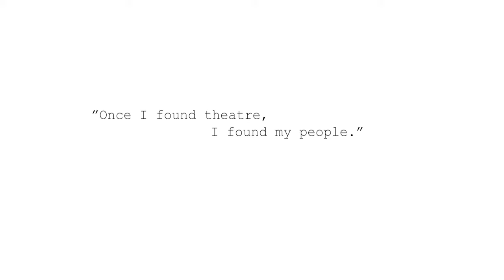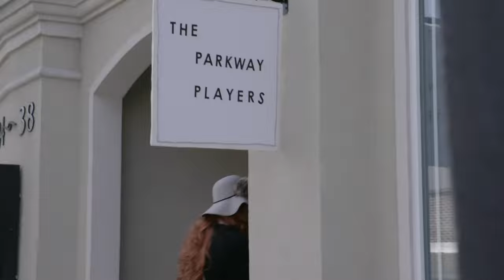Parkway Players: Season 1 EP 2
Parkway Players | Season One Episode Two 2019

We meet Toms Rivers’ Musical Theatre *IT GIRL*, Midge, and music director, Gordy, brings some bad news .

PARKWAY PRODUCTIONZ PRESENTS:
IN ASSOCIATION WITH EXIT 82 THEATRE COMPANY
“PARKWAY PLAYERS”

CREATED BY DIRECTOR CHRISTIE SCHWARTZMAN

STORY BY: CHRISTIE SCHWARTZMAN

DIRECTOR OF PHOTOGRAPHY: VINNY DISTEFANO
CAM OP: ALEC ADDALIA

FEATURING: SEAN OPENSHAW, CARLY  COSENTINO, CHRISTIE SCHWARTZMAN, BILLY CARDONE, NICOLE GRASSANO,  VINNY DISTEFANO, KEELY DAVENPORT,
GORDY SCHIMPF, JASON ARELLANO, RYAN WOOD, ZACK BLISS, STEVE MARIANI, DAVID JORDAN

EDITED BY: CHRISTIE SCHWARTZMAN & VINNY DISTEFANO
PRODUCTION DESIGN: ALYSSA BREITWEISER